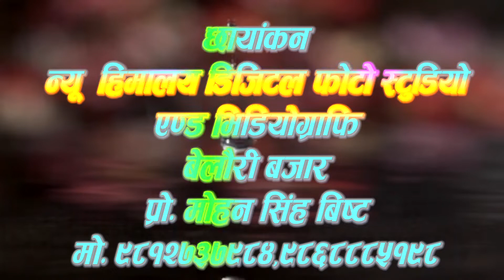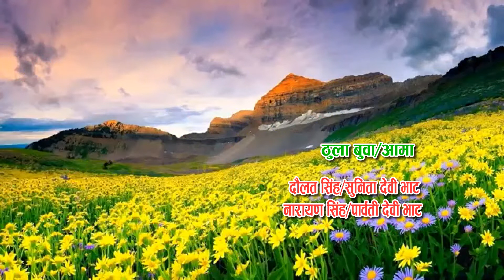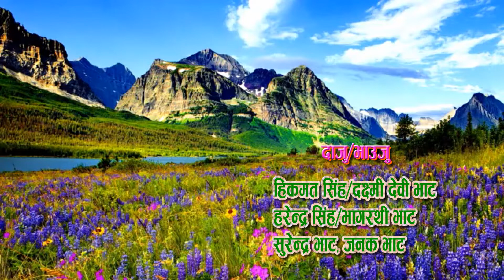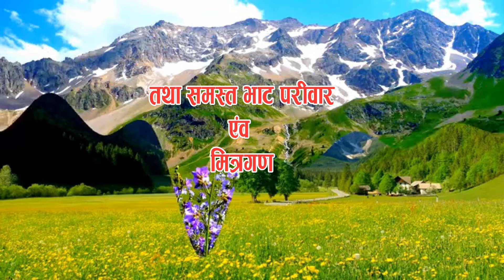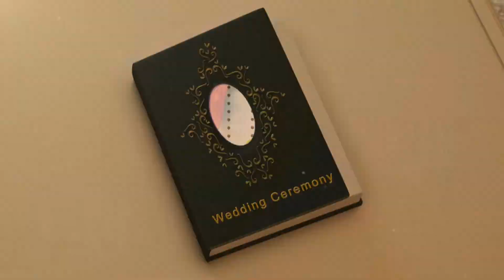Naina Weds Binod(3)